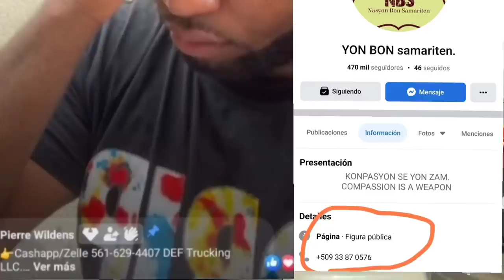Move nouvèl Demwazèl SA antrave Makenson NBS Maken kriye tankou timoun tèlman li sezi bagay sa